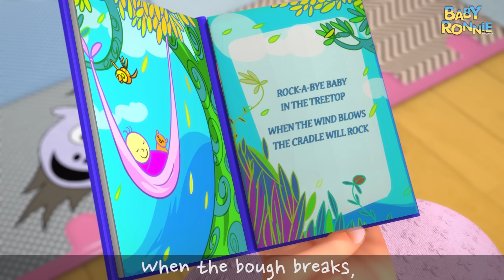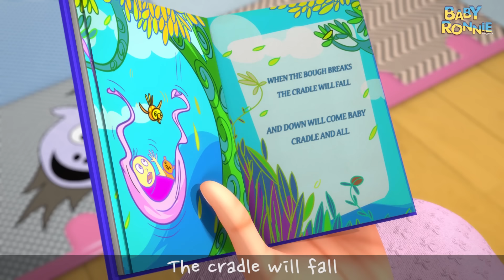Nah Nah Ha Ha - Fruits Song | Baby Ronnie Rhymes | Nursery Rhymes & Kids Songs |Healthy Habits Songs